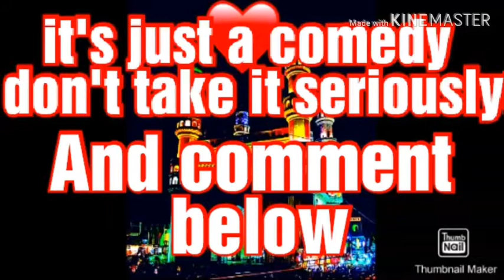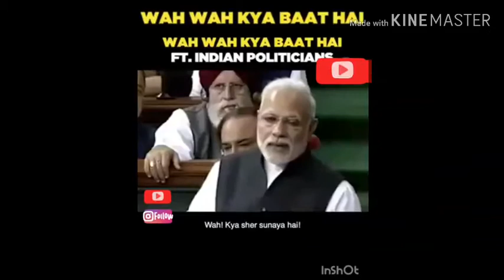India versus Pakistan IN NEWS